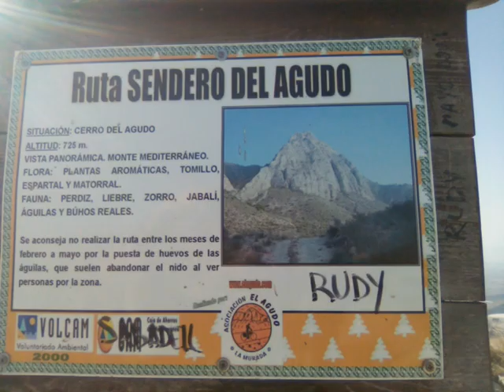*El Agudo 734 m* (La Murada) 13-02-2022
COMO LLEGAR: Desde la Murada, cogemos la carretera en dirección Abanilla. Nada más salir del pueblo, nos desviamos en una redonda dirección Los Vives. Una vez llegamos a este casería no hay perdida. Una pista de tierra a la izquierda que va ascendiendo. Esta pista nos llevará hasta  la misma falda del Agudo, impresionante peñón. Continuaremos por el camino hasta ver una senda ascendiente por la derecha del mismo. Sin soltarla, nos llevara hasta su cumbre, con sus 725 m de altura. Hay que evitar subir entre los meses de Febrero a Mayo por nidificación de aves. Nosotros no lo sabíamos hasta que hemos llegado allí.
TIEMPO ESTIMADO: Cuatro kilómetros para subir y otro tanto para bajar. Habremos tardado unas 4 horas ida y vuelta.